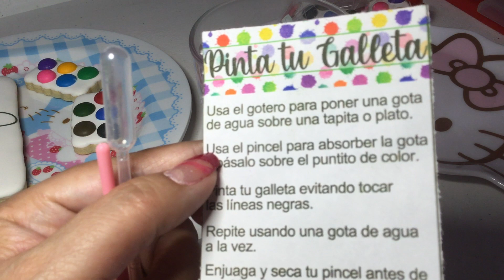Pintando galletas 🎀 MY MELODY ...con mi hijita 💖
HELLO 🎀
This is a small part of my hello kitty collection, I hope you like it. Xoxo
HOLA 😊
Esta es una pequeña parte de mi colección de hello kitty, espero te agrade. saludos y abrazos.

Facebook💙WendyBonitaMC
Instagram 🎀 WendybonitaMC
Flickr💚 WendyBonitaMC